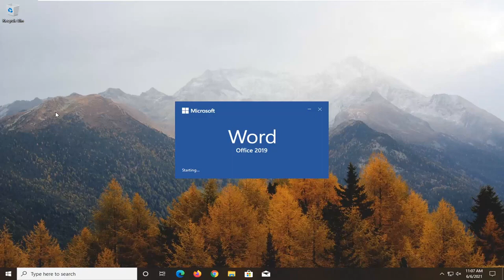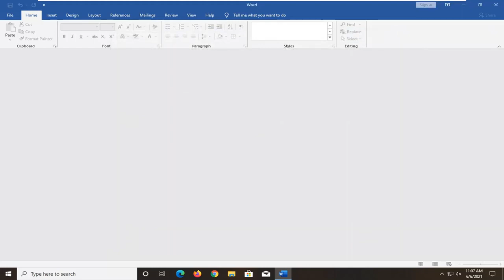How to Turn Protected View On/Off In Microsoft Excel or Word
How to Solve Protected View in Microsoft Excel or Word

This tutorial will apply for Microsoft Excel 2021, 2019, 2013, and 2010 for both Windows (such as Dell, HP, Lenovo, Samsung, Toshiba, Acer, Asus) and macOS (MacBook Air, MacBook Pro, MacBook Mini) devices.